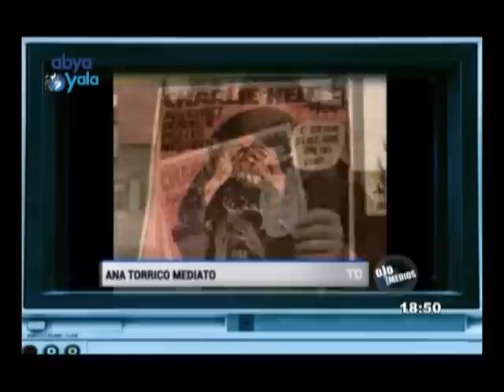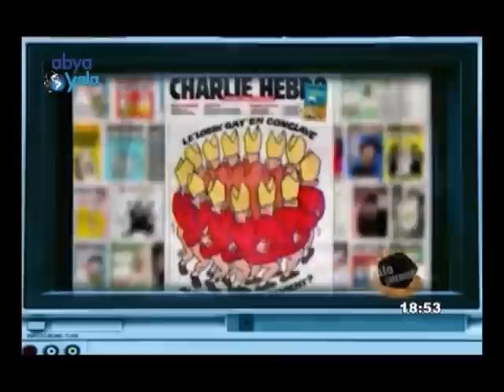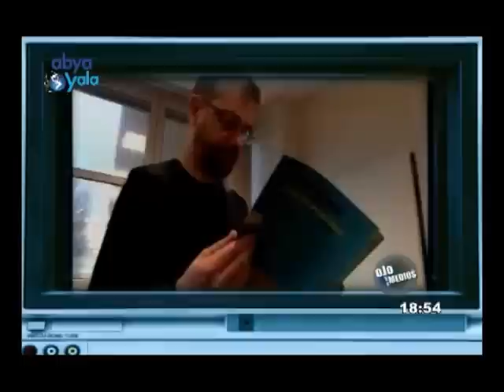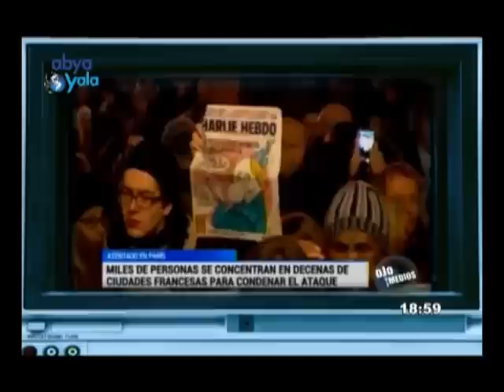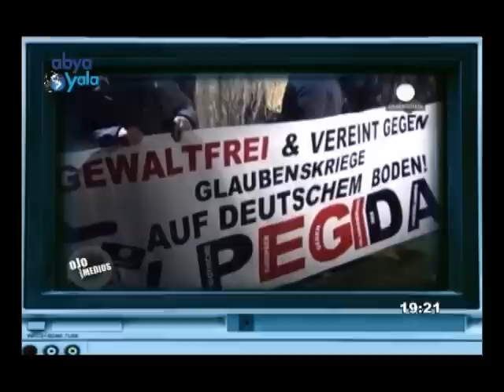Consecuencias del atentado en Paris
El ataque contra el semanario francés Charlie Hebdo dejó un saldo luctuoso de 12 muertes y el aumento de la islamofobía de la mano de formaciones como el FN de Le Pen, Amanecer Dorado y Pegida.